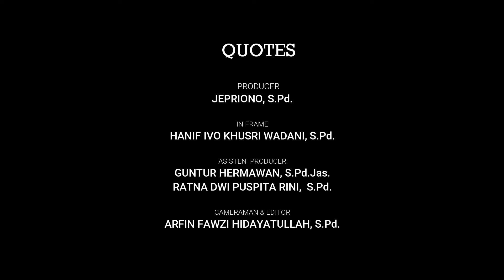Vlog Motivasi pendidikan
Sebagai media untuk membagikan informasi mengenai kegiatan intra maupun ekstra kurikuler yang bertujuan untuk membangun ranah pendidikan menyesuaikan dengan era digital.
Teruntuk warga SMP Negeri 1 Kejobong, alumnus SMP Negeri 1 Kejobong dan masyarakat pada umumnya.